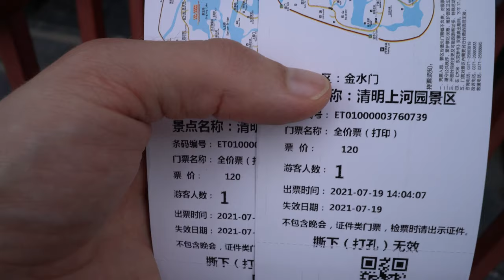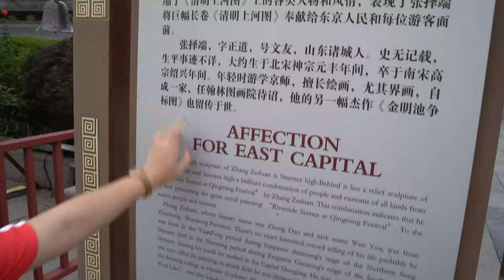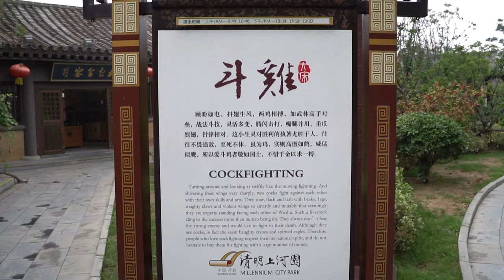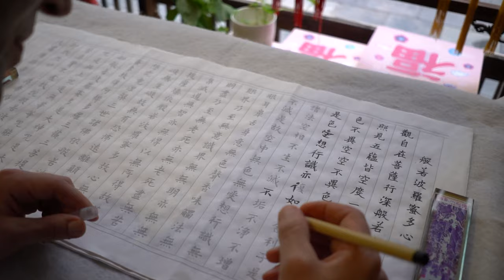White Guy Shocked by China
🌏 About Me:
I’ve been living in China for the past 3 years, exploring its diverse culture, vibrant cities, and unique experiences. From Zhengzhou to Changzhou and now Hangzhou, my journey across China has been incredible, and I’m excited to share it with you!

📹 What to Expect:
On this channel, you'll find a mix of content, including:

Life in China: Daily vlogs, cultural insights, and personal experiences living in various Chinese cities.
Travel Adventures: Tips, guides, and highlights from my travels around China and beyond.
Food & Cuisine: Exploring the rich and diverse food culture, including street food, traditional dishes, and more.
Lifestyle & Tips: Practical advice for expats, language learning tips, and more.

If you're curious about life in China, love travel adventures, or want to learn more about Chinese culture and lifestyle, this is the channel for you! I aim to provide engaging, informative, and entertaining content that will inspire and inform.

Use the link above when signing up for courses.